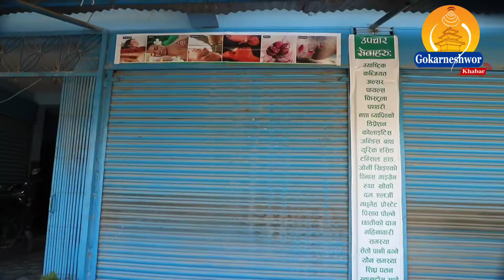औषधि पसल, उपचार केन्द्र, चस्मा पसल लगायतको अनुगमन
गोकर्णेश्वर नगरपालिका वडा नं. ८  माकलबारी, आनन्द नगर , आत्तरखेलमा रहेको औषधि पसल, उपचार केन्द्र, चस्मा पसल लगायतको अनुगमन गरेको छ ।

आज गोकर्णेश्वर नगरपालिका स्वास्थ्य शाखा र वडा नं. ८ का वडाध्यक्ष नन्दलाल श्रेष्ठ, वडा सदस्य चन्द्रलाल श्रेष्ठ लगायतको  उपस्थितीमा अनुगमन गरेको हो ।